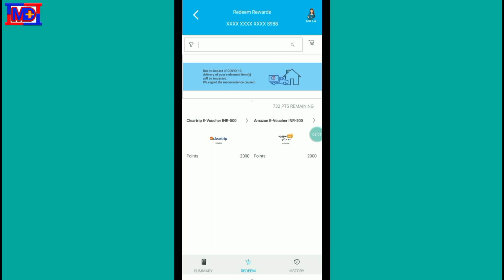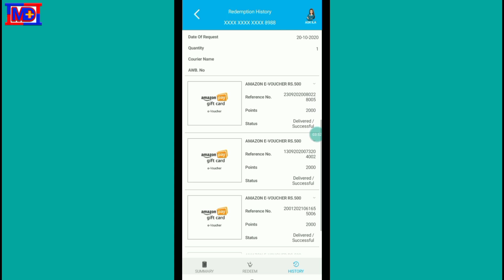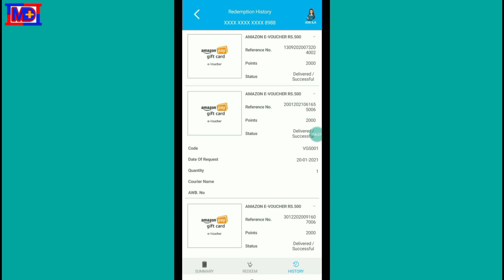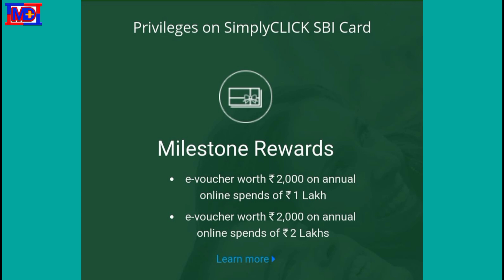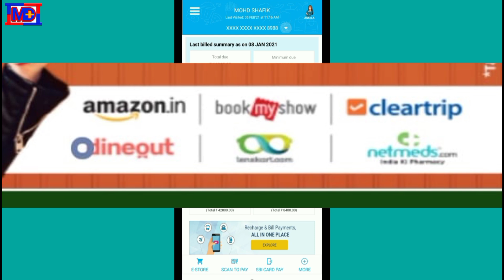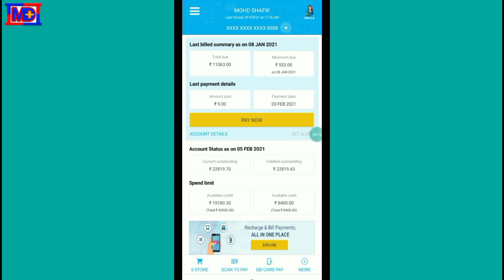SBI Ka Sabse Accha Credit Card, Har Mahine Milegen 500 Se 1000 Tak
Download👇GooglePay Free180Rs,

Bharatpe loan
Rupeelend loan
instant loan,
Aadhar card loan yojana Fasy Loan without any document